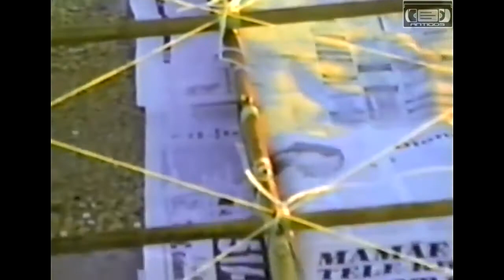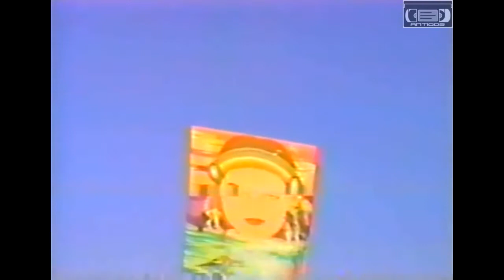Balão Pião 26 Metros Turma da Coroa RJ 1996